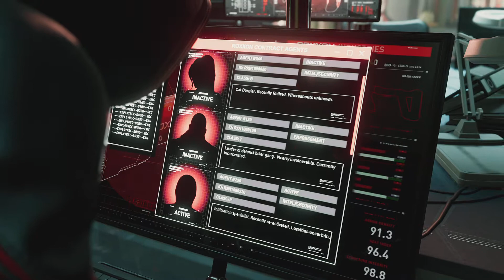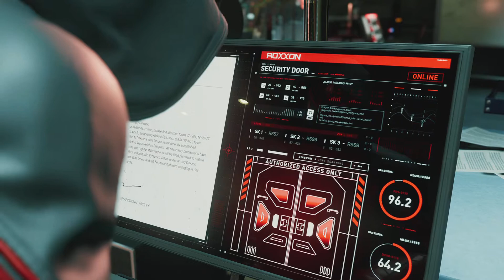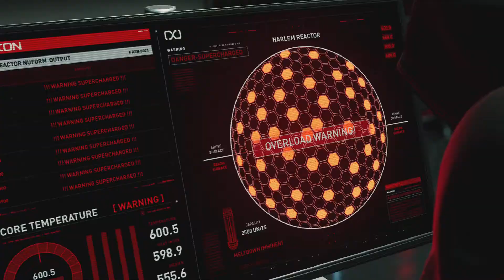Marvel's Spider-Man: Miles Morales Walkthrough part 8